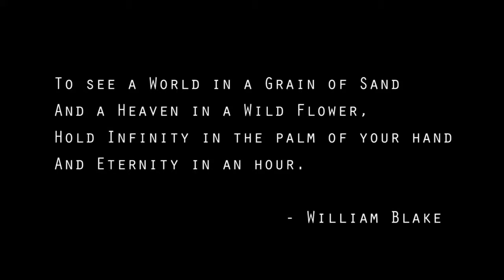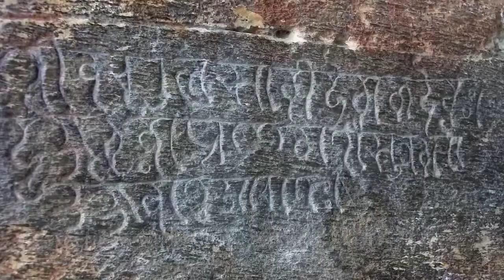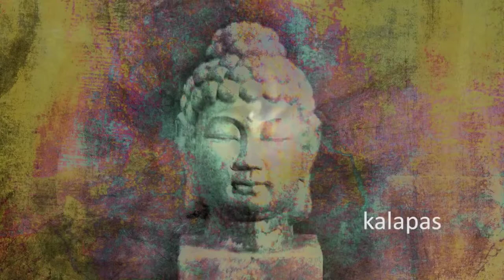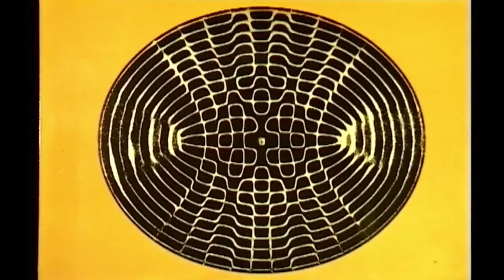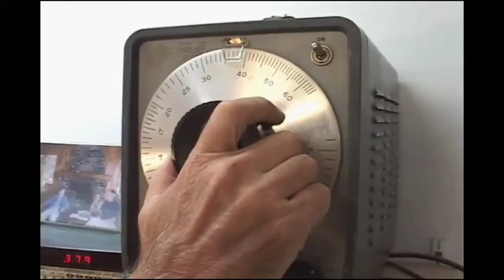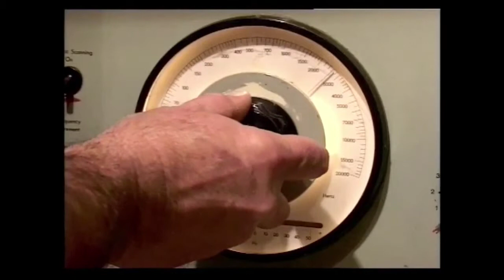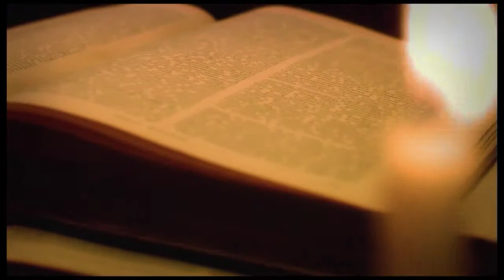PART 1 ( AKASHA ) inner worlds